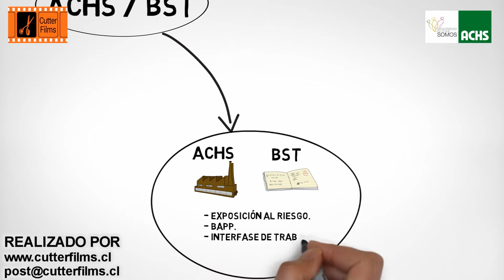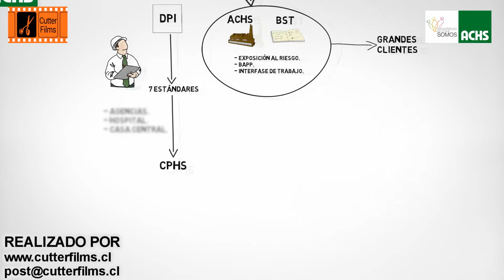PRESENTACION DE CAMPAÑA